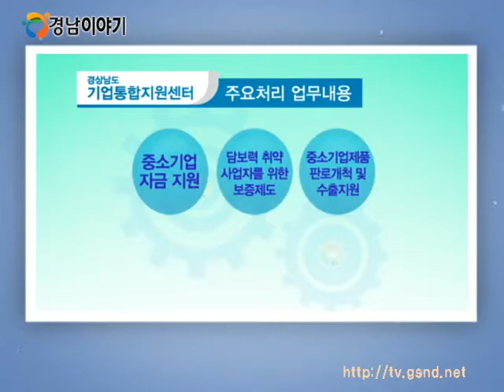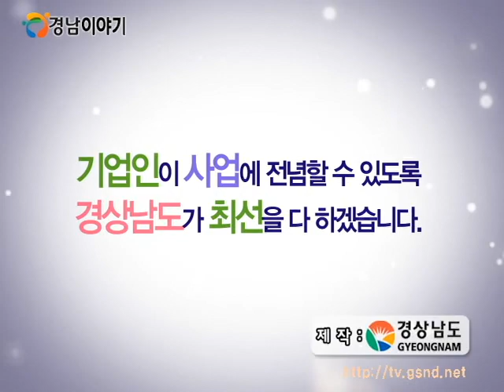경상남도 기업통합지원센터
중소기업 지원 업무를 통합하는 경상남도 기업통합지원센터가 2013년 5월 개소되었습니다.

기업통합지원센터는 중소기업 금융지원 확대와 자금 유동성 확보,창업 초기기업 및 중소기업 육성을 위한 투자자금을 지원 하는데요.

중소기업 육성을 위한 자금 지원 사업 운영뿐아니라, 창업기업의 신규고용인력 보조금 지원으로 일자리 창출을 확대하며, 소규모 기업의 환경 개선 지원으로 근로환경을 개선합니다.

특히 기업애로해소협의회를 운영하여 접수민원 중 해결이 어렵거나, 여러 기관에 걸친 복합민원을 해결해 드립니다.

곽영준 / 기업지원단, 기업환경개선담당
저희 지원센터는 경상남도, 경남신용보증재단, 경남중소기업청, 한국산업단지공단, 경남은행 등 12개 중소기업 지원관련 기관이합동으로 근무하게 되었습니다.
여러 기관에 함께 걸쳐있는 복합적인 민원이나 오래되고 고질적인 민원 등에 대해서 집중적으로 처리토록 하겠습니다. 도내 기업인 여러분들의 많은 지원을 부탁드리겠습니다.

기업관련 민원사항과 애로사항이 있는 기업인들은 센터를 방문하거나 온라인, 전화를 하시면 됩니다.
기업인이 사업에 전념할 수 있도록 경상남도가 최선을 다하겠습니다.